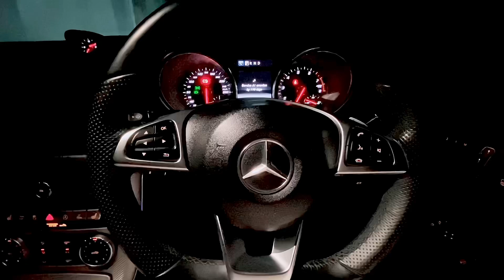✨ ฝนไม่ตก เปิดได้ ⛅️🌧️✨